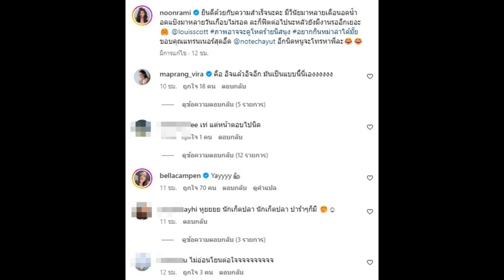วาสนานุ่นสุดๆได้พระเอกสามีเเห่งชาติไปครอง แถมหุ่นแซ่บเวอร์